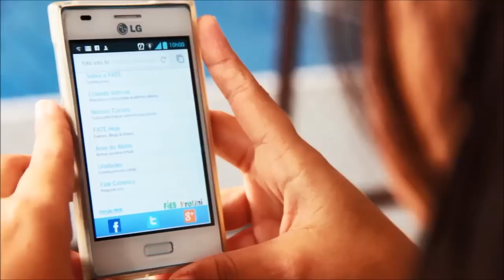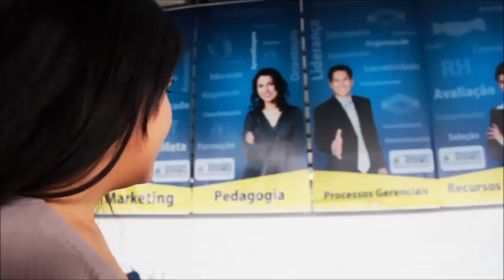Faculdade Ateneu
Vídeo Institucional Faculdade Ateneu